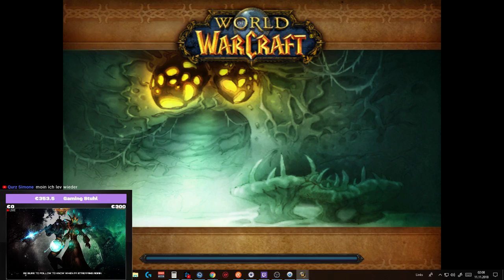Dark Iron Dwarf Pala LP #4: Level 34-39 - Immer diese Blubbs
Dark Iron Dwarf Pala LP

Amazon (Games):